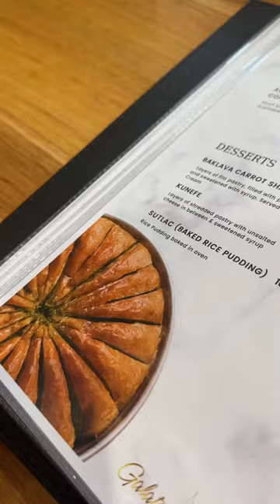Galata Turkish Restaurant in Caroline Springs Melbourne📌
Check out this gorgeous Turkish Restaurant! What’s your plans for the long weekend? 😍